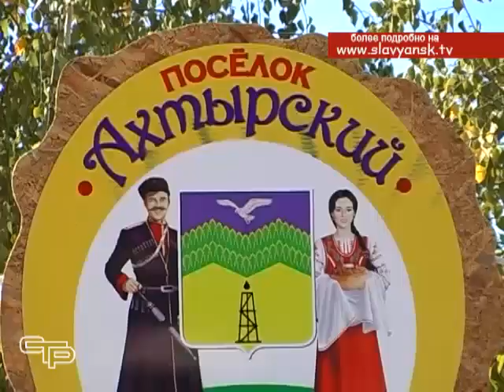День кубанского казачества славянские казаки встретили в Абинске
В минувшее воскресенье все  наше казачество достойно встречало тройной праздник - Покров Пресвятой Богородицы, День Кубанского казачества и  очередную годовщину образования Кубанского казачьего войска. Надо ли говорить, что эти торжества для казаков – особые и по своему значению и по масштабности празднования.  Праздник прошел в каждом из восьми отделов и одном округе войска, а также в Абхазии, Карачаево-Черкесии и Адыгее. Казаки Таманского отдела Кубанского казачьего войска, куда входят и славянцы, отпраздновали этот день в Абинске.